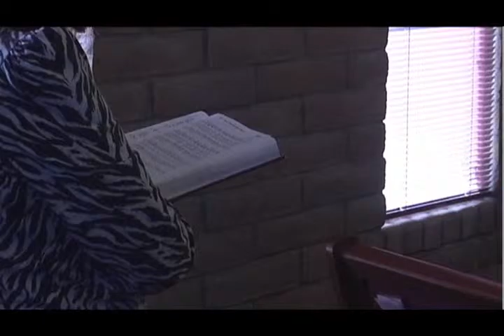Priceless - Pastor David Moore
Just as the merchant is seriously and deliberately searching the world to find the most valuable gems in the Parable of the Pearl, so it is that the Lord is seeking his lost sheep to bring them back into the fold.  In this message by Pastor David Moore, he shares how valuable we each are to our Lord and Savior Jesus Christ. He was willing to lay down His life for us (1 John 3:16) that we may have freedom from sin and that we might have life and that we might have it more abundantly (John 10:10).  Indeed, we are that pearl of great price!